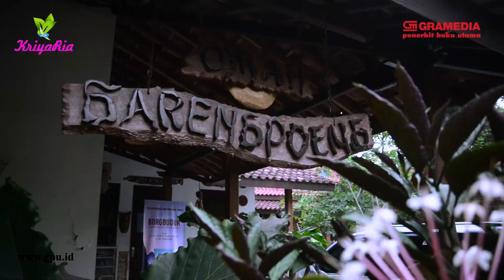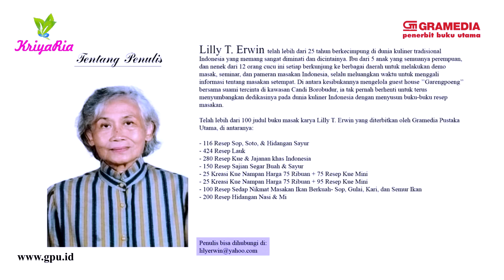Bugis Mandi - Lilly T Erwin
Warisan kuliner negeri Indonesia sangat kaya ragam. Satu diantaranya kue-kue tradisional. Sudah
menjadi tradisi dalam masyarakat kita apabila mengadakan acara pesta ataupun perhelatan, salah
satu hidangan yang disajikan adalah aneka kue baik yang tradisional maupun modern yang ditata
dalam baki atau nampan di meja jamuan. Sedang di hari-hari besar seperti Hari Raya Idul Fitri, Natal
dan Tahun Baru, ada kebiasaan untuk saling mengirim tanda kasih berupa antaran di antaranya
berupa Kue Nampan. kue-kue tersebut dikemas dalam bentuk bingkisan yang cantik. Berbekal
pengalaman menjalani bisnis Kue Nampan selama bertahun-tahun, Penulis mencoba berbagai
ilmu, pengetahuan dan pengalaman dengan Anda yang ingin membuat sendiri Kue Nampan baik
sebagai sajian jamuan atau antaran, dan juga bagi yang berminat menjalankan bisnis bingkisan
antaran berisi aneka kue mini.